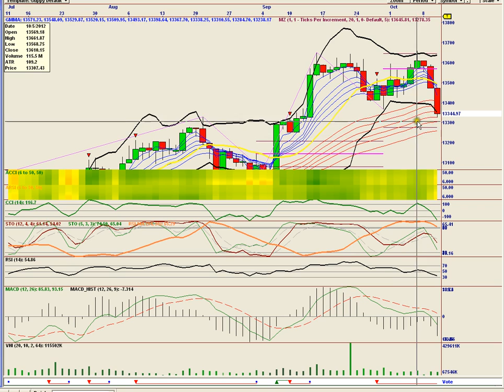Bears In Exile Oct 10th 2012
DOW, SPX, VIX, TNA, UUP, FXE, GLD, GE, AAPL, XLF, and all the rest